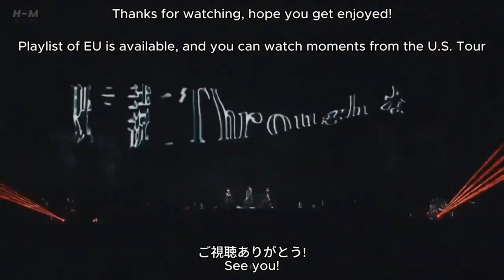BABYMETAL - Cologne | Best Moments From the Show | Babymetal - Tour in Europe Moments | ベビメタル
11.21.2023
Best moments from the Koln's show - Germany